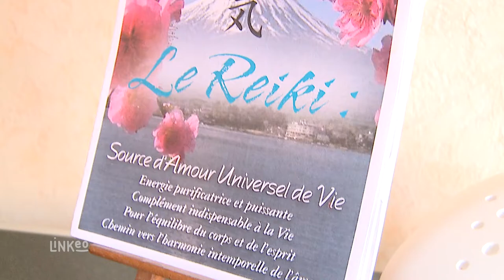Christiane MERESSE : votre conseillère spirituelle à votre écoute à Marseille 13